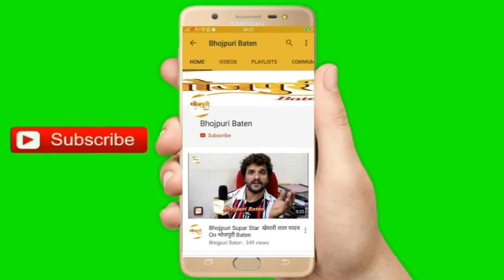दिलीप सेन के हाथों मुम्बई में ओटीटी चैनल मल्टीप्लेक्स प्ले की ग्रांड लांचिंग